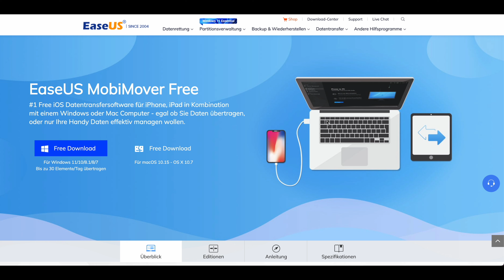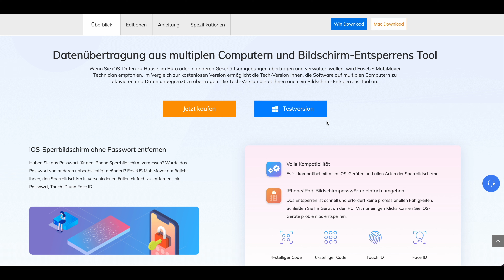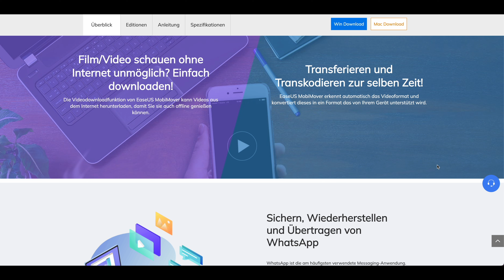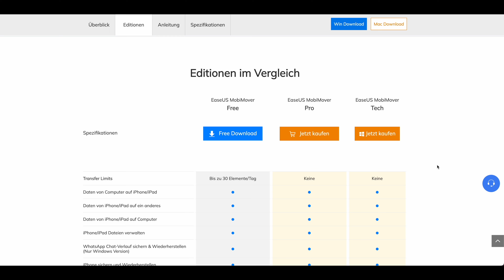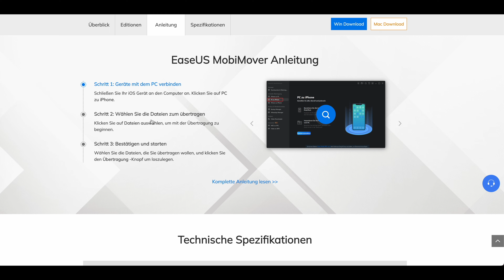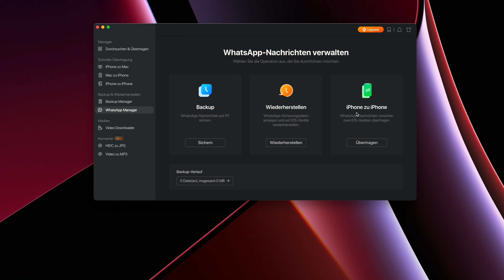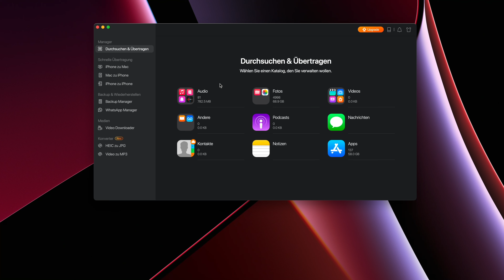iphone 13 backup und Daten Verwaltung mit easeus mobimover free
hier könnt ihr für euer iphone 13 und alle IOS Geräte backups erstellen und eure Daten verwalten, ebenso ipad.

Der Preis für den Artikel ändert sich für dich nicht. Danke!
About us:
Im Ballungsraum bekommst du von Alex & Kevin immer etwas Neues geboten, rund um smarte Produkte, Software und coole Leute, die damit zu tun haben.
Unser Equipment *A*:
💻 MacBook Pro M1
💻 Mac mini
📷 Kamera : Panasonic GH5
📷Objektiv: Samyang 35/1,5
📷 Objektiv: LUMIX G Vario 12-60 mm F3.5-5.6